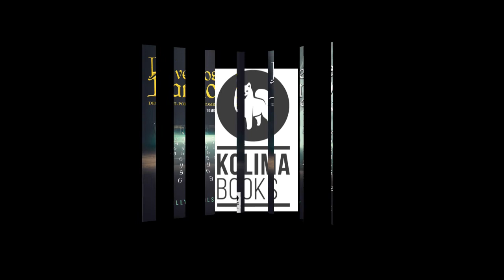Willy M. Olsen, autor de "Los Versos de Pandora", con Pedro Riba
El autor de "Los versos de Pandora", Willy M. Olsen, participa en Luces en la Oscuridad, el programa humanista de Pedro Riba